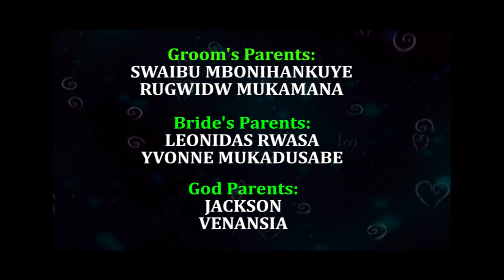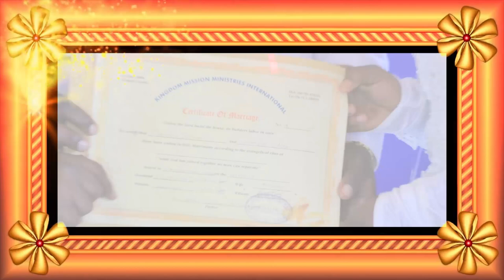Joshua And Odetta Wedding